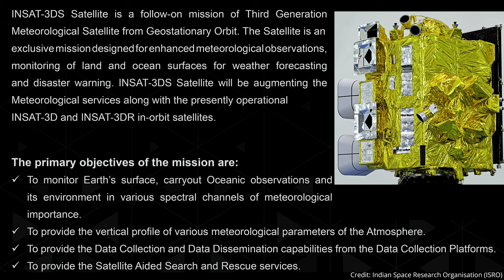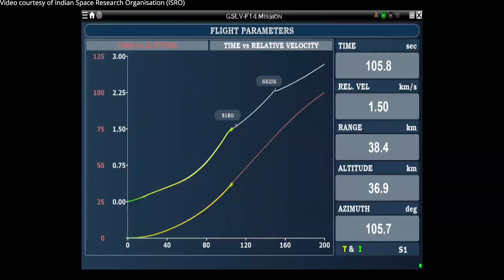GSLV-F14 launches INSAT-3DS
A Geosynchronous Satellite Launch Vehicle Mk II (GSLV-F14) launched the INSAT-3DS meteorological satellite into a Geosynchronous Transfer Orbit (GTO) from the Second Launch Pad (SLP) at Satish Dhawan Space Centre SHAR (SDSC SHAR), Sriharikota, on 17 February 2024, at 12:05 UTC (17:35 IST). INSAT-3DS “is designed for enhanced meteorological observations and monitoring of land and ocean surfaces for weather forecasting and disaster warning”.
ISRO GSLV-F14/INSAT-3DS Mission
GSLV Mk II launches INSAT-3DS
INSAT-3DS launch